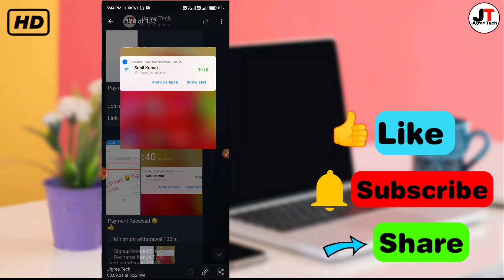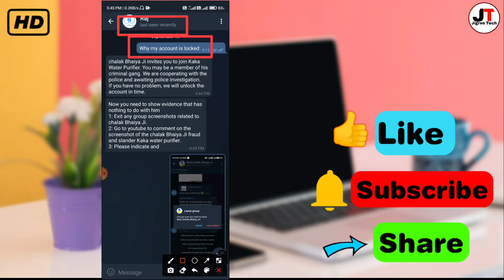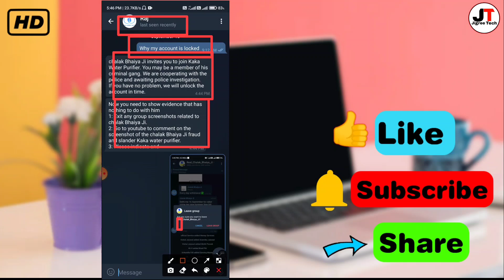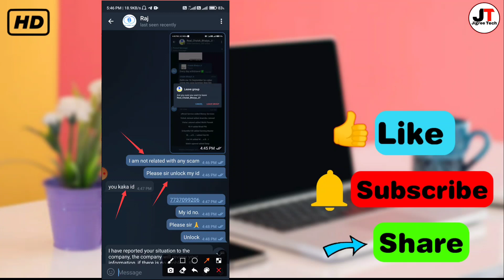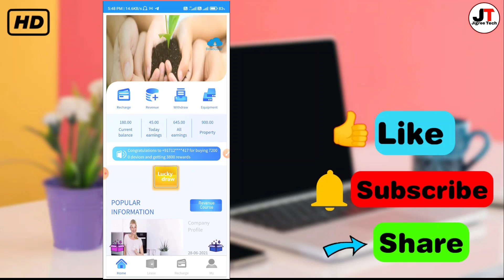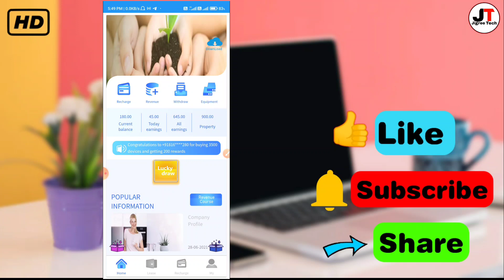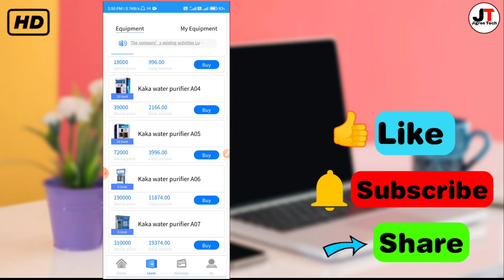Kaka Water Purifier App Account Unlock Kaise Kare😀|Kaka Water Purifier Account Locked Problem Solved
Jigree Tech
100+🤑

Tags .

2- New Paytm cash earn,
3- investment earning app,

paytm earning website today, paytm earning website 2021, paytm earning website without investment, paytm earning website 2020, paytm earning website with proof ,new earning app today,
tags➡️
Kaka Water Purifier Account Unlock Kaise Kare
,kaka Water Purifier Account Locked Problem
earn Paytm money without investment

signup bonus instant withdrawal
instant paytm redeem app

paytm loot offer, paytm loot offer today, paytm loot offer today 2021, paytm loot offer app, new paytm loot offer today,